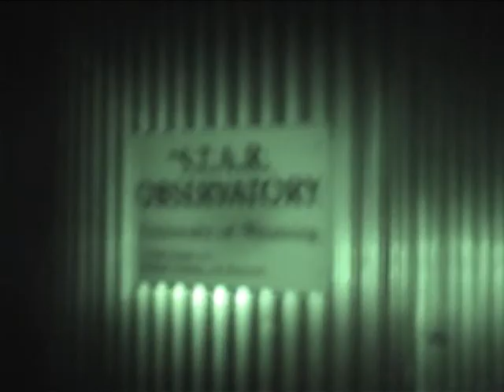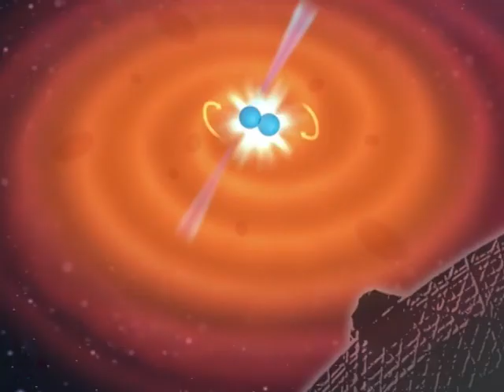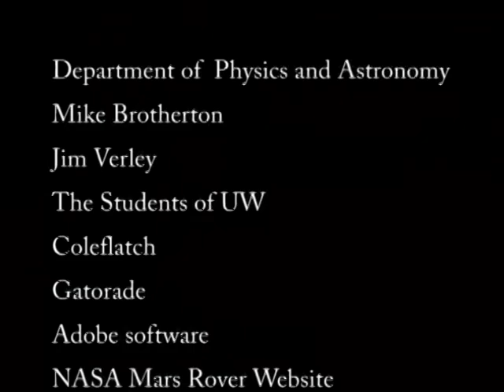Space: My Favorite Frontier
This is a video I made for my Astronomy Class at the University of Wyoming. It talks about my interests in the field, as well as shows some cool shots of space phenomenon I caught with my camera. Oh yeah, I got an A on it too!